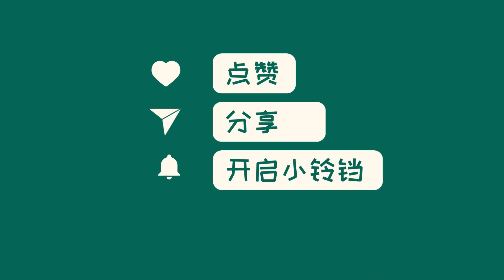中国新闻04月17日15时：江西抚州一老人到田里干活遭雷击身亡！当地称村干部曾劝导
4月16日，江西抚州乐安县发生一起因雷击导致1人死亡的悲剧。从乐安县应急管理局获悉，死者是一名老年女性，16日早上在田里劳作时不幸遭遇雷击。当地政府已发布多条预警信息，提醒居民防范强对流天气。江西省防汛抗旱指挥部数据显示，全省多地遭受风雹洪涝灾害，共6221人受灾。在极端天气频发背景下，预警和应对举措显得尤为重要。希望公众随时保持警惕，确保自身安全。【南都记者 马辉报道】